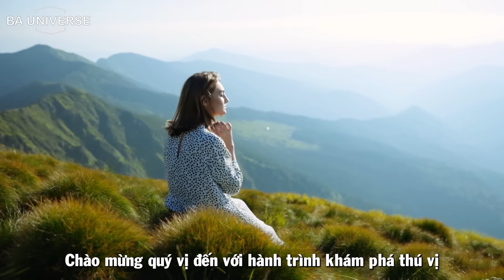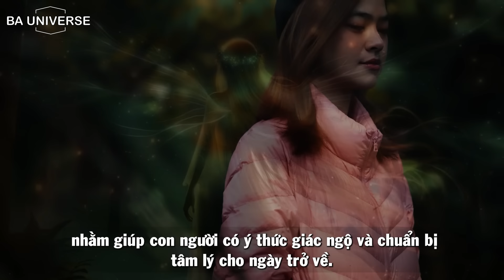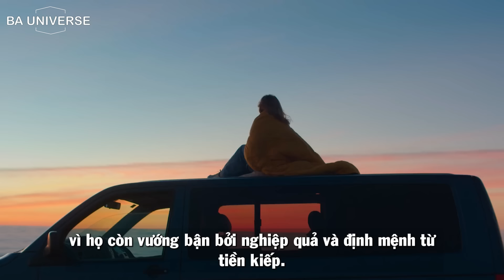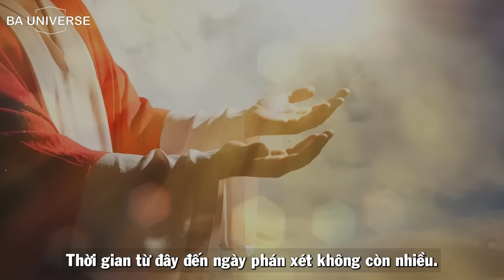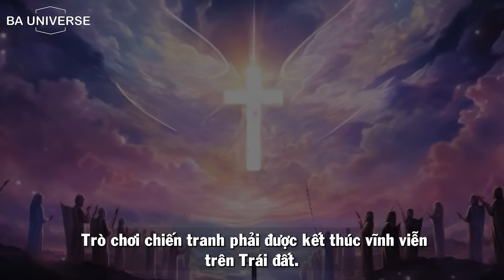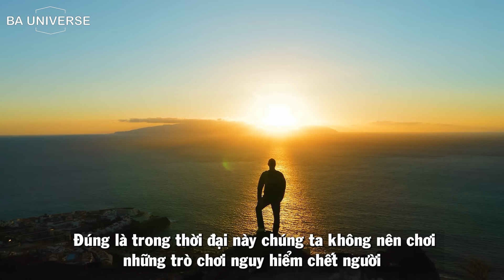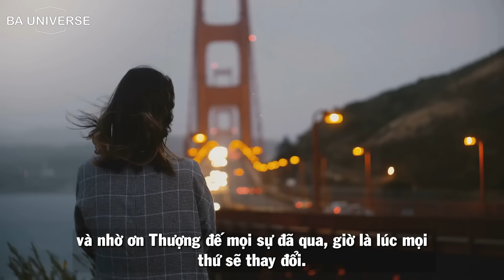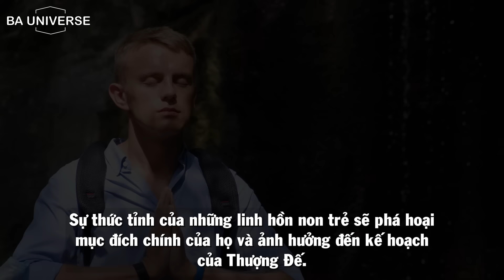Những Dấu Hiệu Rõ Ràng Chúng Ta Đang Sống Trong Những Thời Kỳ Biến Động Nhất | BA Universe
Mọi đóng góp cho kênh(donation) xin vui lòng gửi về STK: 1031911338 - Ngân hàng Vietcombank - ĐỒNG THỊ HỒNG

Trong thời kỳ từ năm 2000 đến năm 2334, nhân loại sẽ chứng kiến những biến động lớn và những cơ hội đầy hứa hẹn, từ sự phát triển về mặt công nghệ đến những bước tiến trong tâm linh và nhận thức. Chúng ta sẽ khám phá những tên gọi và ý nghĩa đằng sau mỗi giai đoạn của hành trình này, và tìm hiểu về sự tương tác giữa nhân loại và Thượng Đế trong mỗi diễn biến lịch sử.